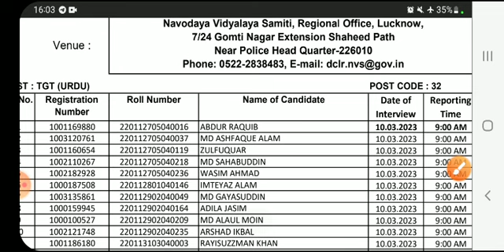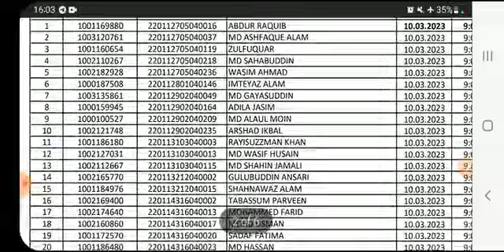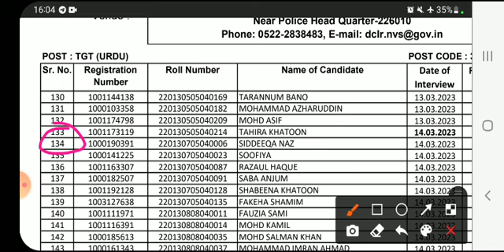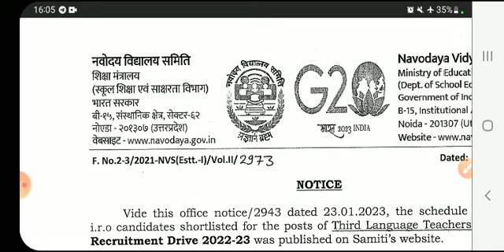NVS TGT INTERVIEW RE SCHEDULE DATE,,,,,,,,TGT URDU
tgt URDU  INTERVIEW RE SCHEDULE